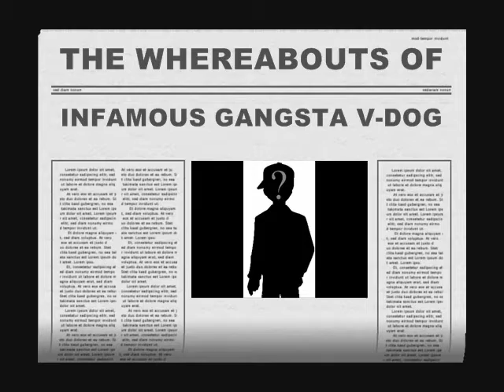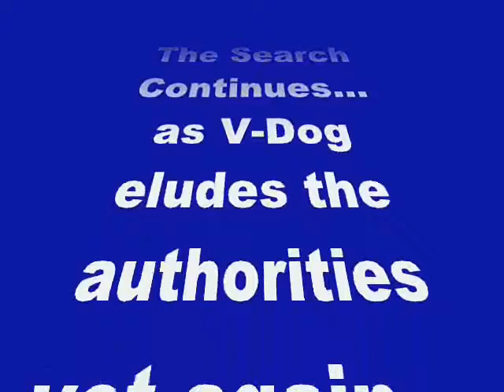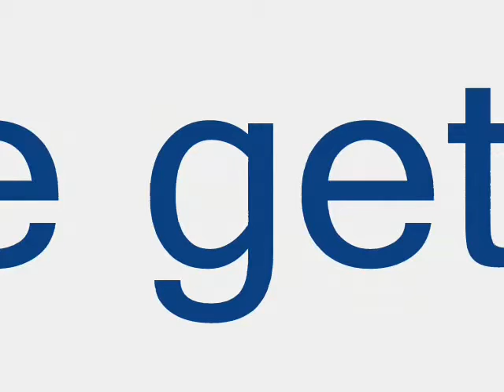V-DOG Moovie part 1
PPL POW-WOW MAN! part 1 of history mooovay on U.S. constitution and amendments for V-dawg! helllllllllllllllllllllllla ghetto :D